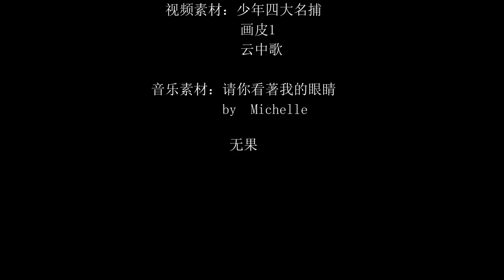【無情×霍成君】請你看著我的眼睛（楊洋、楊蓉）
BY 莫月判

【緣盡世間】的下傳。
下集沒有預告來的帶感，所以...各位看倌，表嫌棄。
純交代上集的結局，多謝各位（抱拳
PS：雙楊組～我又亂拉郎試水溫啦～（掩面逃.

無情(崔崖餘．少年四大名捕)/楊洋
霍成君(雲中歌)/楊蓉
小唯(畫皮電視劇版)/薛凱琪

BGM_王馨平/請你看著我的眼睛 (電影中南海保鑣主題曲)

作詞：林夕
作曲：胡偉立
編曲：唐奕聰
製作：黃祖輝

你還有什麼懷疑
你還要怎麼樣逃避
難道你只懂保護自己
再拿不出一點勇氣

愛縱然如此神秘
我總看見它的痕跡
所以我不懂保護自己
那麼容易死心蹋地

請你看著我的眼睛就知道
感情已無處可逃
請你聽著無法平靜的心跳
請你不要說你聽不到